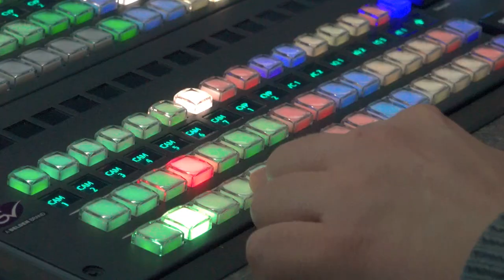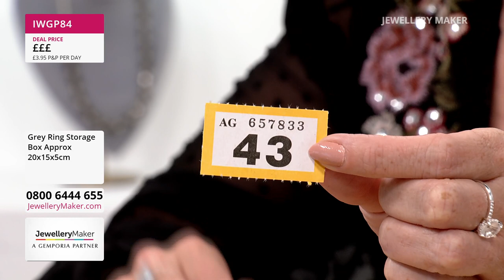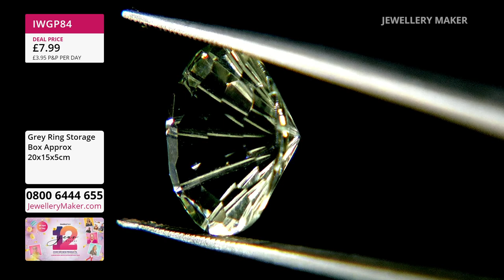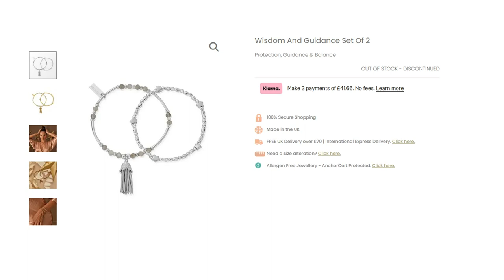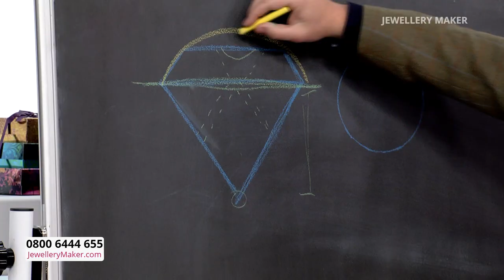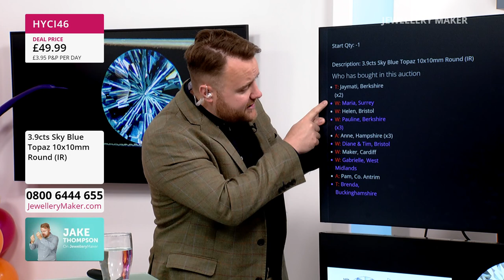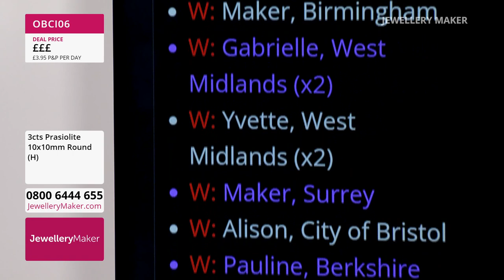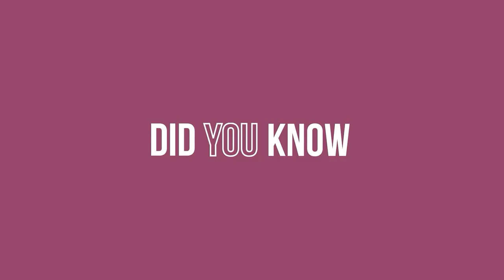JewelleryMaker LIVE 11/05/22